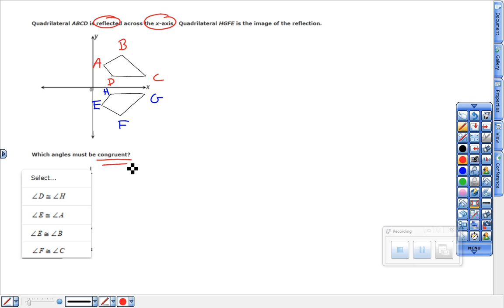Hw 3 22ns